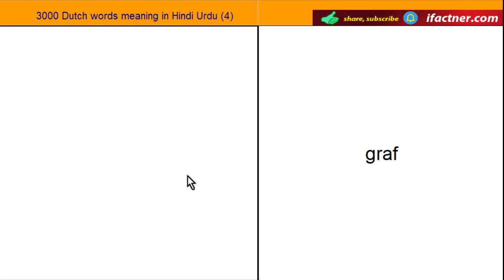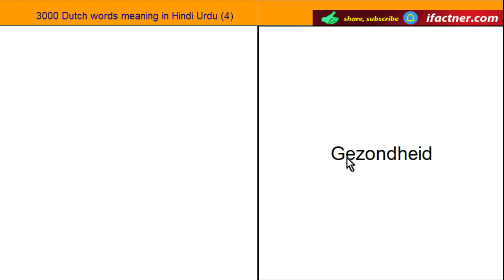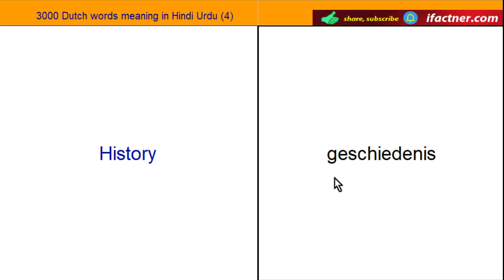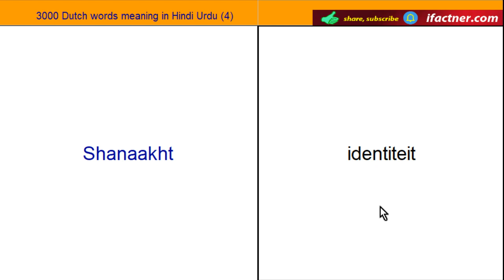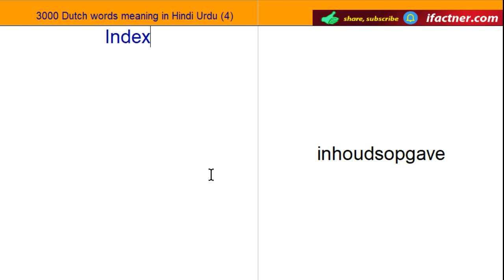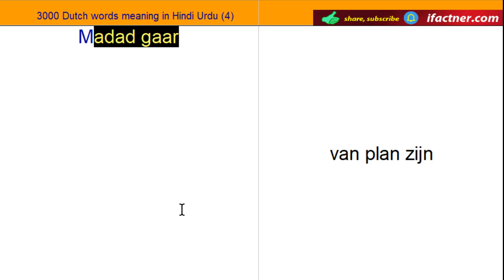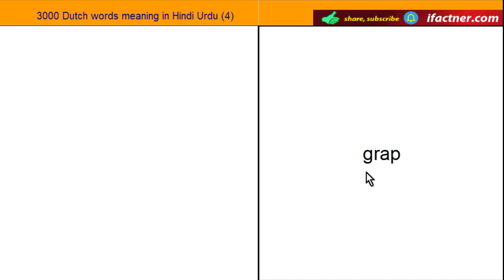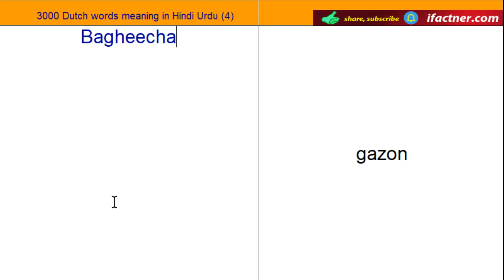Learn Dutch while you sleep 3000 Dutch words meaning in Hindi Urdu lesson 4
Learn the meaning of common Dutch words while you sleep lesson 4 teaches you the meaning of 300 Dutch words in Hindi and Urdu. This is part 4 of Learn 3000 Dutch words meaning in Hindi Urdu course.

Indians and Pakistanis and people who understand either Hindi or Urdu language can learn a lot from this video as it uses simple Hindi and Urdu to teach you Dutch. Remember to use and practice these Dutch words for your conversation with colleagues, clients, friends and family members.

is a languages learning channel which teaches English, Dutch, German, French, Hindi and Urdu languages. It also uploads motivational and inspirational videos to help you achieve your goals.